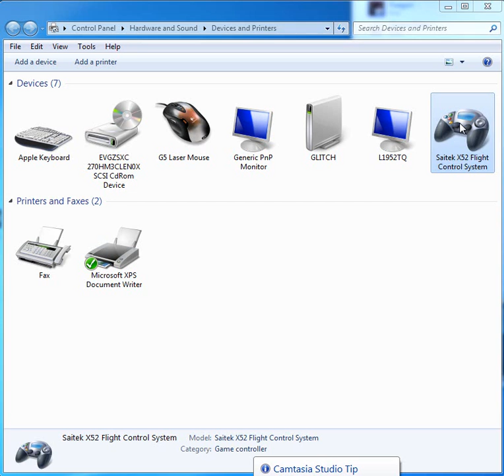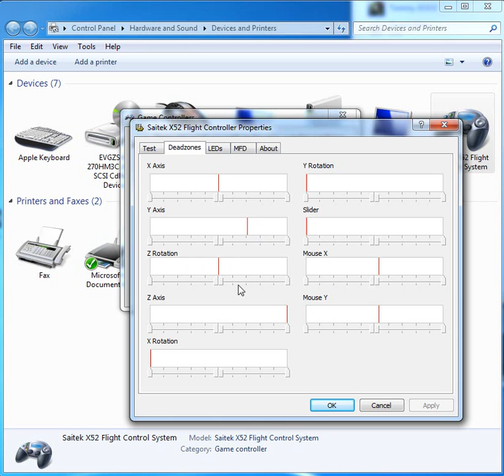Saitek X52 Issue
This video shows some problems with the Saitek X52 joystick, with both Windows own drivers and Saitek's Vista drivers.
This problem is there most of the time, but other times I can be lucky that its getting centered correctly, by plugging the cable very hard into the joystick (from the throttle), it seems whenever I have the problem I can push a little hard into the joystick and then it centeres and work normally, but it can easy go out and get wrong again.